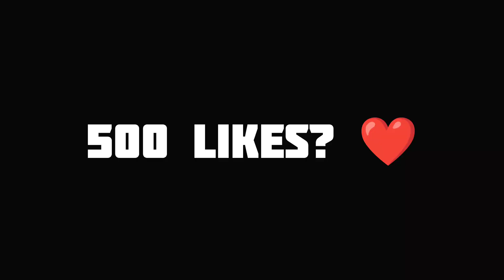The New Star Of @NGESPORTS ❤️ | Bauji FF🔥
The New Star Of @NG-ESPORTS ❤️ | Bauji FF🔥

THUMBNAIL - ROWDY X M10

Device Name - Oppo A15 (3/32) 🥺❤️

1 vs 4
1 VS 4
1VS4
1 VS 4 NONSTOP FARCANA